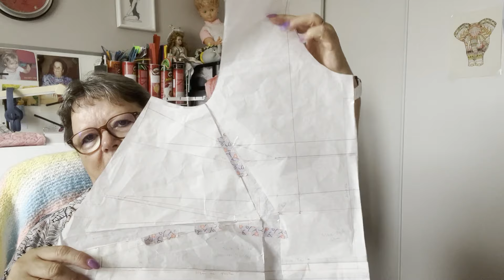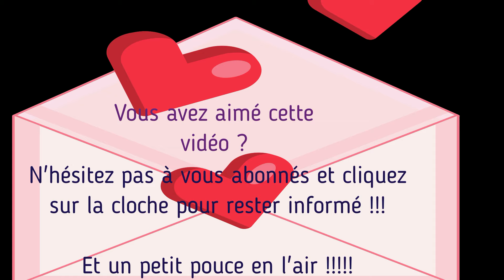Podcast N° 46 : Projets de l'été !!!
Bienvenu sur ma chaîne, je vous retrouve aujourd'hui pour vous partager mes avancées tricots et broderie, n'hésitez pas à me dire ce que vous en pensez !

Si cette vidéo vous a plu n'hésitez pas à mettre des pouces en haut et des commentaires !!!
N’oubliez pas de cliquer sur la petite cloche !